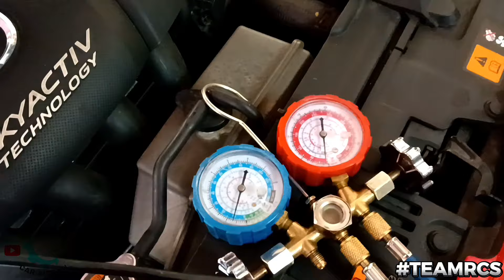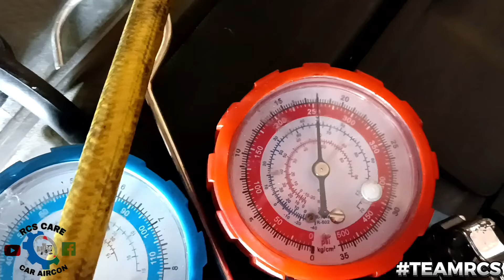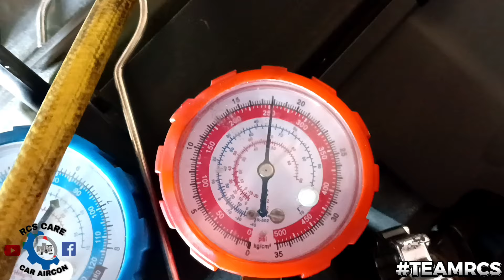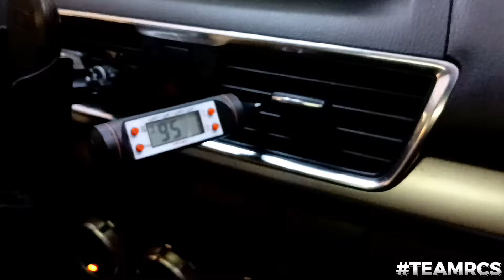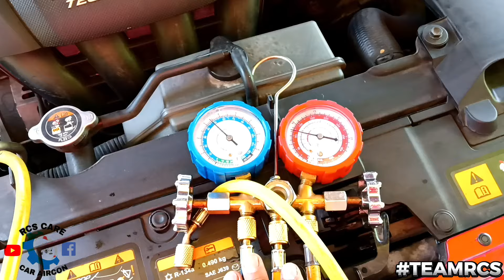NAWALA ANG LAMIG?,DAHIL SA SIRANG PITO?